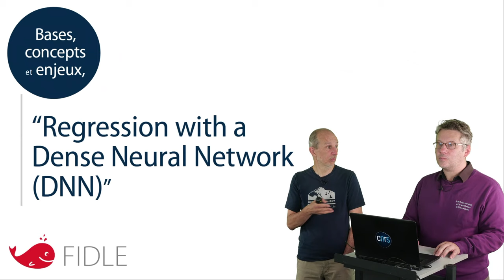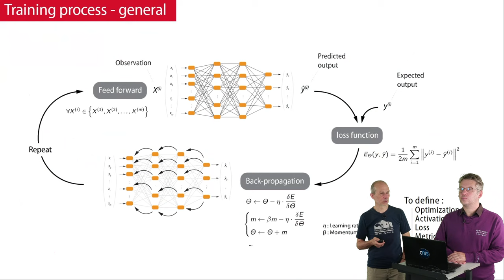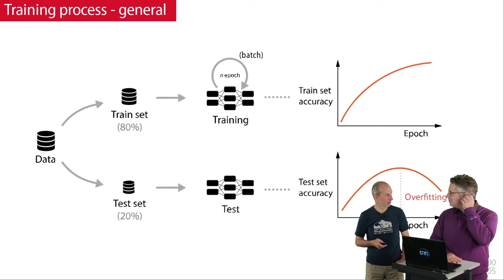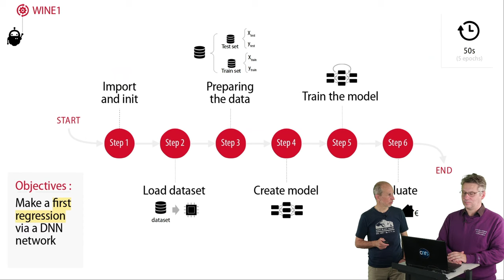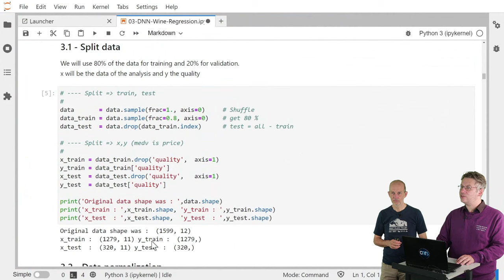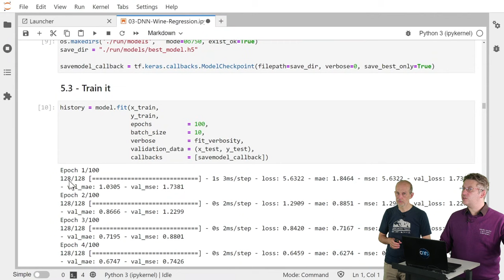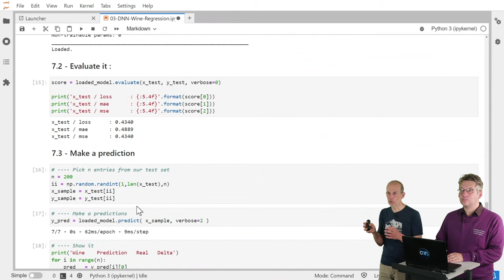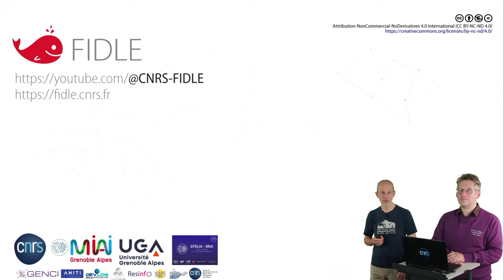Illustration - DNN Régression œnologique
Exemple d'utilisation d'un réseau de neurones complètement connecté (DNN), pour prédire la qualité de... vins !

Cette vidéo fait partie de la Formation FIDLE.

FIDLE est une Formation d’Introduction au Deep Learning, allant des concepts fondamentaux aux dernières avancées du Deep Learning (DNN, CNN, RNN, Transformers, AE, VAE, GAN, LLM, etc.).

Cette formation est libre, gratuite, ouverte à toutes et à tous, sans inscription :-)
Elle est composée d'une vingtaine de séquences live ou vidéo, disponibles sur notre chaine YouTube.
Les live sont proposés les jeudi à 14h00, de novembre à mai.

FIDLE est une formation portée par l'institut d'Intelligence Artificielle MIAI de Grenoble, via le projet EFELIA, le CNRS et l'Université Grenoble Alpes (UGA).